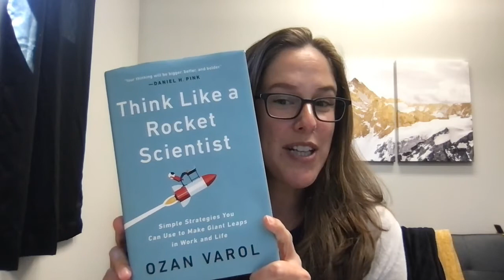Think Like a Rocket Scientist - Video Book Review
ABOUT THE BOOK (from Amazon):

A former rocket scientist reveals the habits, ideas, and strategies that will empower you to turn the seemingly impossible into the possible.

Rocket science is often celebrated as the ultimate triumph of technology. But it's not. Rather, it's the apex of a certain thought process -- a way to imagine the unimaginable and solve the unsolvable. It's the same thought process that enabled Neil Armstrong to take his giant leap for mankind, that allows spacecraft to travel millions of miles through outer space and land on a precise spot, and that brings us closer to colonizing other planets.

Fortunately, you don't have to be a rocket scientist to think like one.

In this accessible and practical book, Ozan Varol reveals nine simple strategies from rocket science that you can use to make your own giant leaps in work and life -- whether it's landing your dream job, accelerating your business, learning a new skill, or creating the next breakthrough product. Today, thinking like a rocket scientist is a necessity. We all encounter complex and unfamiliar problems in our lives. Those who can tackle these problems -- without clear guidelines and with the clock ticking -- enjoy an extraordinary advantage.

Think Like a Rocket Scientist will inspire you to take your own moonshot and enable you to achieve liftoff.